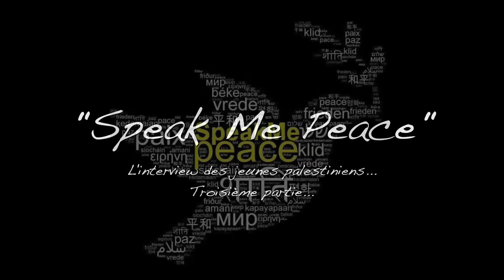DNLC (Envoyé spécial/PALESTINE) "Speak Me Peace" l'interview "RÉELLE" des jeunes palestiniens (pt3)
DNLC (Envoyé Spécial/Edition Spéciale) AVEC Speak Me Peace sur la Blockoutradio Blockout...

Le 18 août 2016, l'association "Speak Me Peace" (en partenariat avec les associations Grigny Solidarité Palestine, Jeune Aumône : le Coeur sur la Main, Jeunesse mobilise toi, Blockoutradio Blockout , RevElle Toi & Zonzon91 ) a été à l'initiative d'une rencontre artistique au centre culturel Sydney Bechet à Grigny avec une délégation de jeunes originaire de la Palestine en séjour en France...